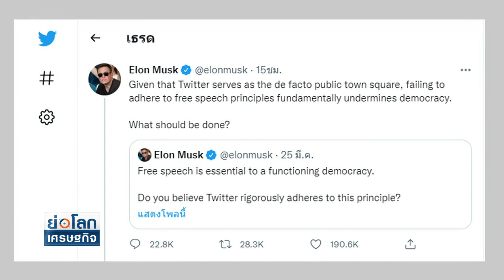"มัสก์" เผยมีความคิดสร้างโซเชียลมีเดียใหม่ l ย่อโลกเศรษฐกิจ 28 มี.ค.65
‘อีลอน มัสก์’ เผยมีความคิดสร้างโซเชียลมีเดียใหม่อย่างจริงจัง โดยจะยึดหลักเสรีภาพในการพูด หลังโพลของเขาในทวิตเตอร์ แสดงให้เห็นว่า ผู้ใช้หลายคนไม่เชื่อว่า ทวิตเตอร์ปฏิบัติตามหลักการ “เสรีภาพในการพูด”